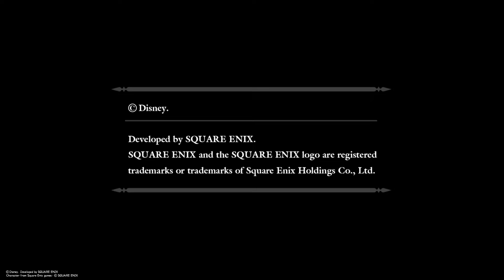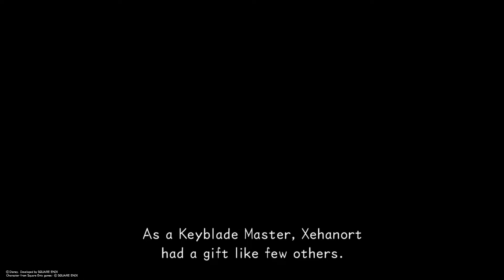KINGDOM HEARTS HD 2.8 FINAL CHAPTER PROLOGUE -PS5- 4K Dream Drop Distance Gameplay 1